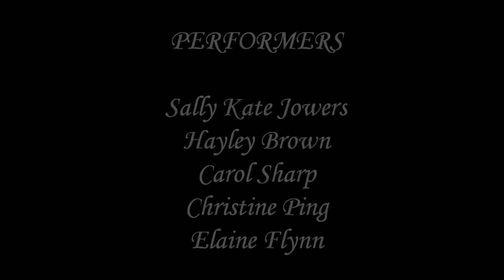Sisters of Tribellica 2 Gypsies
Belly dancing routine of 2 Gypsies